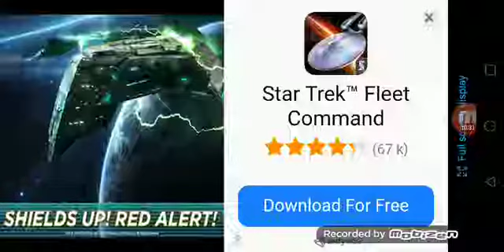Ultimate car driving classics gameplay #2